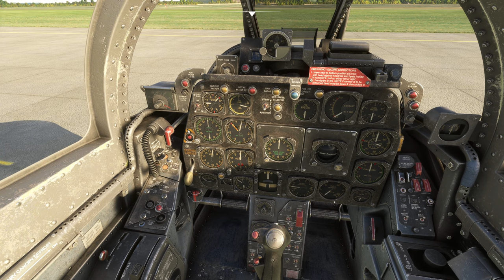Shrike F-86 Sabre - Airshow Aerobatic Display with a new Favorite - Microsoft Flight Simulator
Today we’re taking the new F-86 Sabre by Shrike up for an "Airshow" display at Duxford. As the title states it's a new favorite, that is not 100% accurate, the Milviz (now Blackbird & parent company of Shrike) F-86 was one of my absolute favorite aircraft in FSX. And I'm super happy to have it back, probably better than it ever was.

I must be honest, when I saw the announcement that the F-86 would be released via Shrike I was a bit worried. I didn't really like the screenshots, with what seemed very visible raised rivets (A F-86 has flush rivets), an extremely weathered cockpit, inaccurate paintschemes and the visual effects also looked very game like. I was also worried that the Systems and Flight Model would be tuned down to make it more accessible to a beginner sim pilot. In short, I thought that the study level aircraft we had in FSX would be ruined and published as a new game-like version of the F-86.

I'm very happy that I'm 100 % wrong! In short, the aircraft is awesome! The rivets look very good in the sim, and the raised portion is only visible if you zoom in closer than you would ever do in a normal flight. The weathering in the cockpit looks quite good in the sim. The wrong fonds of the paintschemes in the preview pictures got fixed (a couple will be fixed in an upcoming update) and look fantastic. And also, the visual effects look much better in the sim itself, I love the iconic Sabre smoke trail and the flames if you look into the turbine.

When it comes to the Systems, pretty much everything is clickable with only very few inop switches and levers and even the circuit brakers are modeled and work.

The flight model is fantastic. Everybody who flies the F-86 in real life only speaks of it in the highest tones. Eric Brown, the famous British test pilot who held the record of most flown aircraft types (487 aircraft types, without counting subversions) named it as one of his favorite aircraft. Steve Hinton the famous warbird pilot, who has flown pretty much every vintage aircraft there is, has named the F-86 his favorite plane. Shrike did a fantastic job, showing of the flying qualities of the Sabre. It flies like a dream. It is quite agile for a jet, for the most part quite easy to fly and yet an absolute hoot. I think it might be one of the best handling aircraft in MSFS.

The soundset is also fantastic. For 20$ the F-86 is an absolute steal and in my opinion a must have! And I'm super happy to have one of my favorite aircraft back, better than ever.

Now to the video, I sadly got a bit carried away with aerobatics and was a bit shocked when I stopped the recording at around 30 minutes. It definitely didn't feel that long. I'm sorry for the length, as always, I've included time stamps so you can skip ahead to the parts you want to see. There are also a few more stutter issues than I would have liked, especially in the ground view sections. I hope it's still watchable and you can excuse the stutters. Hopefully the next videos will be better again.

Apart from the stutters, the "spectator"/ground view is also a bit more chopped up than I would have liked. That is sadly a MSFS drone camera limitation, it'll only display the aircraft at relatively close range. You can get away with that with slower aircraft or even some of the warbirds, but with fast aircraft like the F-86 that's sadly not possible. I left in one loop with the aircraft disappearing at the top to demonstrate that issue.

You'll also notice during the external replays of the takeoff and landing there are weird banging noises as soon as the wheels touch the ground. I think that is sadly an issue with the replay app as I hadn't noticed that before in a "live" flight. The app sometimes has issues replaying shock absorbers or moving parts in general.

One "technical" note, I think the F-86 is one of very few aircraft that actually look better with drop tanks fitted. You'll notice on the G-meter, that the F-86 is limited to -3/+7 G's and that there is a white and red line at 5 G's. It symbolizes that max G-load with ordinance fitted...like the droptanks. I took the liberty for this video to ignore this limit and fly it within the regular limits. The display is flown entirely positive between ~ 0,5 - 6,5 G's. Which would be ok if the drop tanks weren't fitted.

The F-86 Sabre is available here (It will also be available without weapons in the MSFS Marketplace in a few weeks):

00:00 Intro
00:37 Startup
02:25 Working Circuit Brakers
02:56 Taxi
04:58 Takeoff
06:02 External Takeoff View
06:54 Climbing
08:50 Aerobatic Display
26:20 Landing
27:19 External Landing View
28:04 Taxi
30:20 Shutdown
31:07 Spectator View Takeoff
31:55 Spectator View Display
37:42 Spectator View Landing